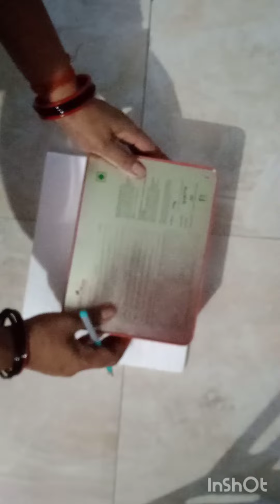8🤩amazing ideas🥰🥰घर में पड़े प्लास्टिक bottle का reuse करें और बनाइय मस्त organizer!! desi jugad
4🤩amazing ideas🥰घर में पड़े कबाड़ से जुगाड़ करिये और बनाइय मस्त organizer
life hacks
desi jugad
video
Bottle se kya kya ban sakta hai
Home and kitchen organizer from old bottle
craft ideas
plastic bottle craft ideas
household tips